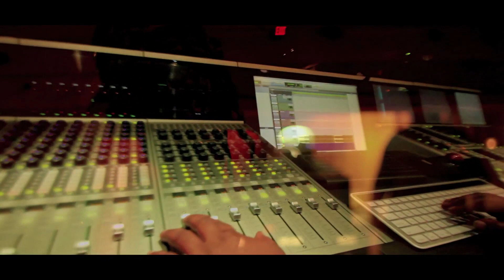SHAFONE COLLIER 'RHYTHM OF MY LIFE" (FROM THE MOTION PICTURE"PAIN AND MUSIC)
DIRECTED BY PURE BRILLIANCE
(SCENE FROM THE MOTION PICTURE"PAIN AND MUSIC)